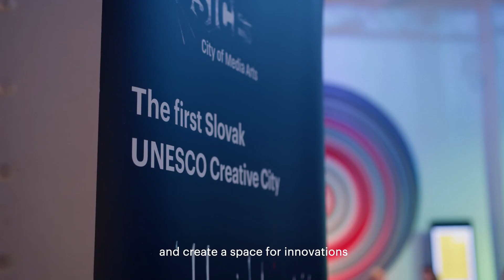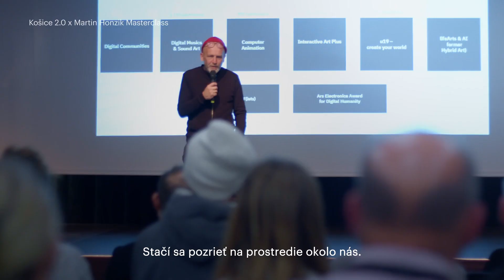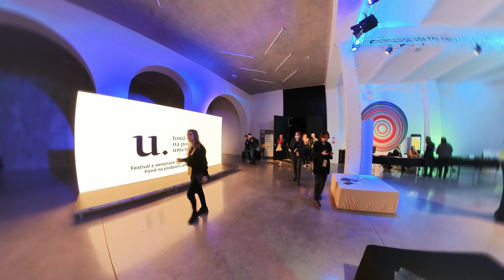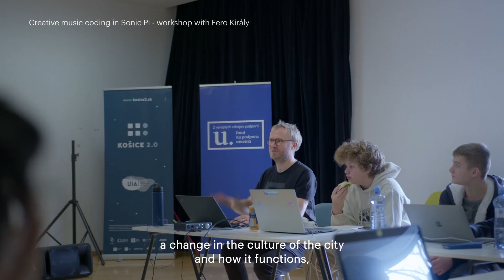Aftermovie // Art & Tech Days and Conference 2022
Art & Tech Days is the annual media arts, technology, and digital culture festival.

How does technology change us? How can we use technology to pursue personal and organizational change? How can art and culture lead that change? How can we design change, not to be frightened of it but to depend on it? How can change triggered by technology re-design our values? Do we need (to) change?

During the sixth year of Art & Tech Days in Kosice, we explored the CHANGE we are all part of. We have invited artists, entrepreneurs, futurists and technologists, coaches and facilitators, molecular biology scientists and neuro-linguistic coders, curators, designers, and researchers to present new ideas, bold approaches, cutting-edge discoveries, and current trends in understanding the technology, art, design, and change we are living today.

Art & Tech Days 2022 festival offers an intense 7 days program consisting of debates, workshops, masterclasses, site-specific performances, exhibitions, and an international conference of keynote speakers.